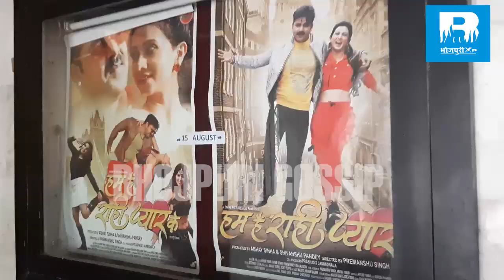Hum Hain Rahi Pyar Ke Bhojpuri Film Public Review | Pawan Singh, Harshika Poonacha - Movie Review